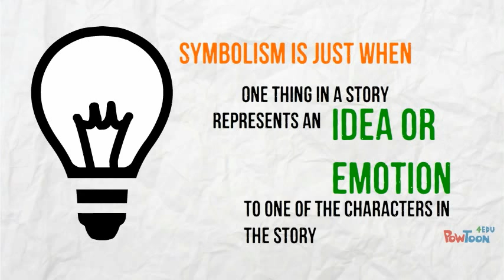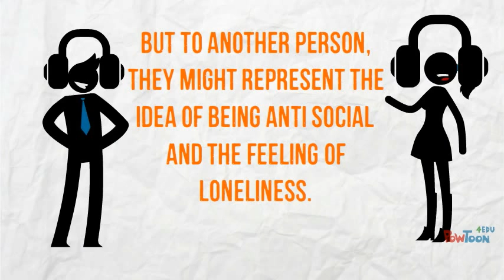A Beginner's Guide to Symbolism in Literature: Understanding the Hidden Meanings